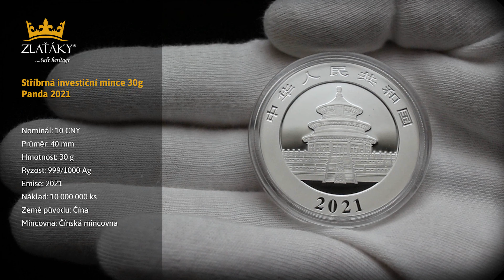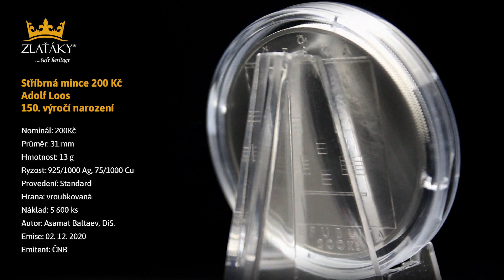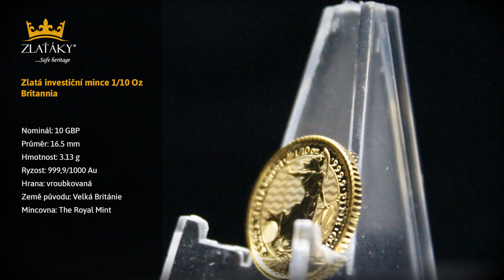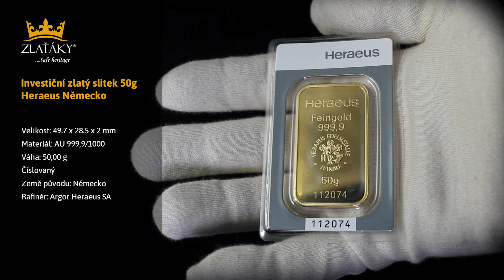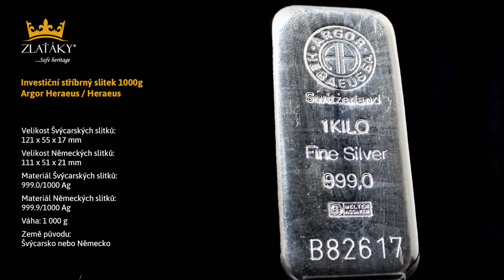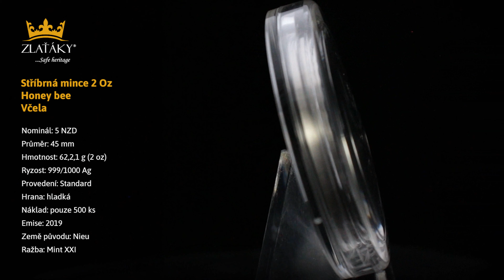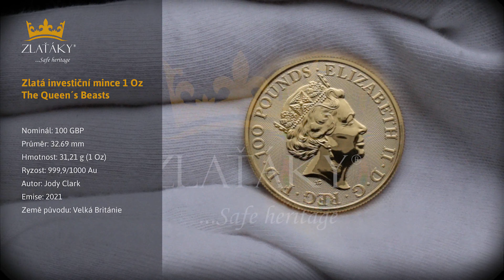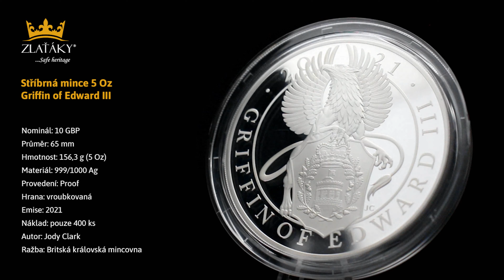Zlaťáky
Souhrn nejprodávanějších produktů.
Zlaté investiční mince světových mincoven patří v kategorii investičního zlata mezi nejobchodovanější artikly. Investiční zlaté slitky, představují vedle investičních zlatých mincí další formu investování do žlutého kovu. Stříbrné investiční mince světových mincoven představují velmi zajímavou investici. Celosvětově působí na trhu velké množství rafinérií.